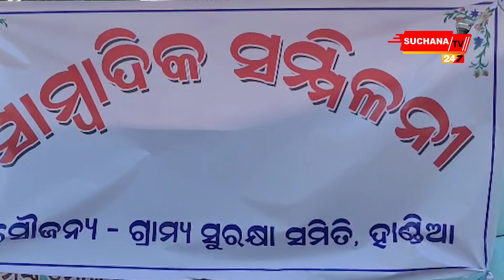ହାଣ୍ଡିଆ ଗ୍ରାମ୍ୟ ସୁରକ୍ଷା ସମିତି ପକ୍ଷରୁ ସାମ୍ବାଦିକ ସମ୍ମିଳନୀ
ଉଠୁଚି ପଡୁଚି ଜଗତସିଂହପୁର ଜିଲ୍ଲା, କୁଜଙ୍ଗ  ହାଣ୍ଡିଆ ଗାଁ ।  ଆରସେଲର ମିତ୍ତଲ ନିପନ ଷ୍ଟିଲରେ ବିସ୍ଥାପିତଙ୍କ ନିଯୁକ୍ତିକୁ ନେଇ ମୁହାଁମୁହିଁ ଦୁଇ ଗୋଷ୍ଠୀ। ପୂର୍ବରୁ ହାଣ୍ଡିଆ ବିସ୍ଥାପିତ ସୁରକ୍ଷା କମିଟି ବିଧାୟକ ସମ୍ବିତ ରାଉତଙ୍କ ସପକ୍ଷରେ ସାମ୍ବାଦିକ ସମ୍ମିଳନୀ କରିଥିବା ବେଳେ ଏହା ବିରୋଧରେ ହାଣ୍ଡିଆ ଗ୍ରାମ ସୁରକ୍ଷା କମିଟି କରିଛି  ସାମ୍ବାଦିକ ସମ୍ମିଳନୀ। ସାମ୍ବାଦିକ ସମ୍ମିଳନୀର ଗ୍ରାମର ମହିଳାଙ୍କ ସମ୍ମାନ ହାନୀ କରାଯାଇଥିବ ଅଭିଯୋଗ ଆଣିଛି ଗ୍ରାମ ସୁରକ୍ଷା ସମିତି। ସେହିପରି ବିସ୍ଥାପିତ ପରିବାରର କେହି ବି କମ୍ପାନୀରେ ନିଯୁକ୍ତି ପାଇନଥିବା ଅଭିଯୋଗ ଆଣିଛି ସଂଗଠନ।

Dear Viewers,